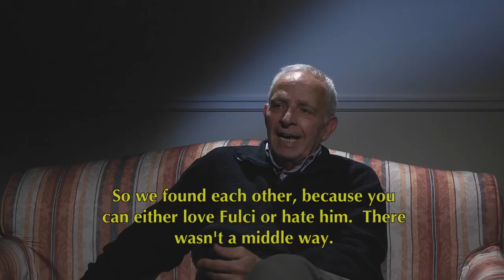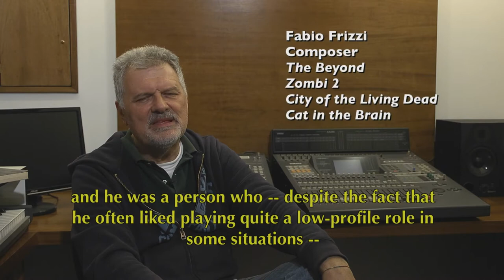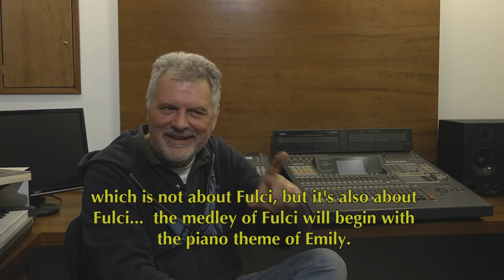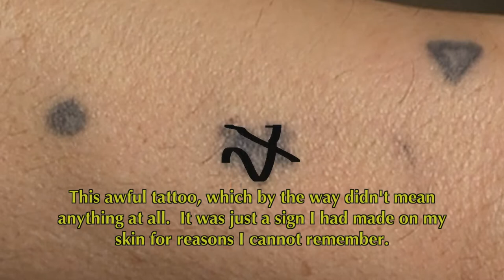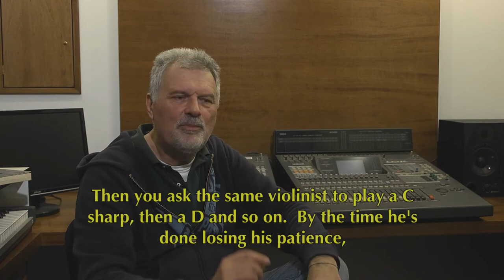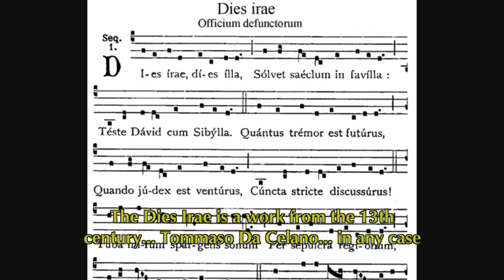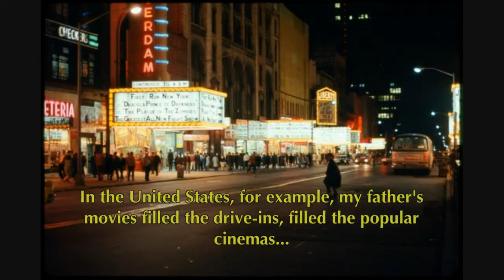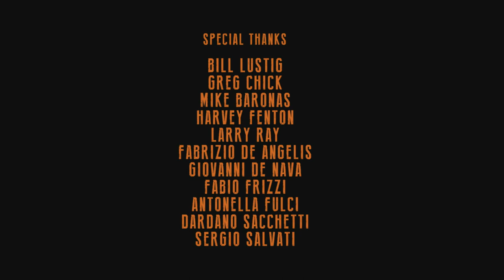The Beyond (1981) - Looking Back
This featurette "Looking Back - The Creation of The Beyond" is about those who had worked with Lucio Fulci in many years - they liked him very well, called him a very cultivated person, but the lousy critics in Italy did not like him.

The contributors in this interview among those are Sergio Salvati the cinematographer, Dardano Sacchetti the screenwriter, Fabrizio De Angelis the producer, Antonella Fulci the daughter, Enzo Sciotti the Poster artist, Fabio Frizzi the composer, Giovanni De Nava the actor appeared for the first time!